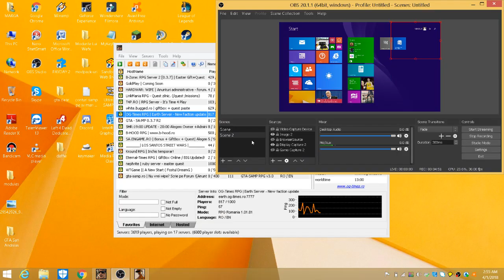Asta a fost tot, inchid canalul! :( [Ep.25].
Salut, bine te-am regasit la un nou episod.